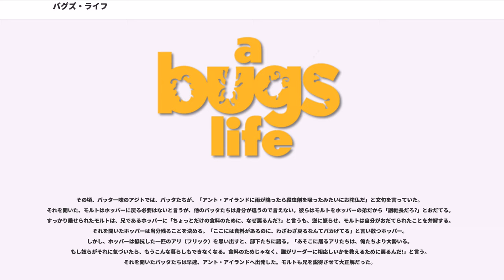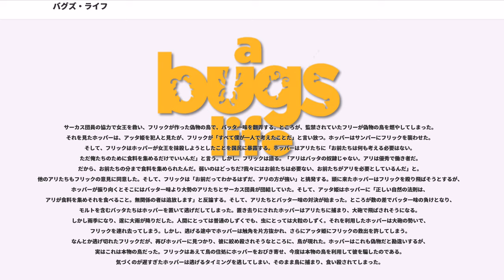バグズ・ライフ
『バグズ・ライフ』（原題："A Bug's Life"）は、ディズニー&ピクサーにより制作された1998年のアメリカのフルCGアニメーション映画である。

ピクサー作品全体（短編含む）では8作目の作品であり、ディズニー・オン・アイスで2001年日本公演作品『センテーニバル』登場作品の一つでもある（ディズニー・オン・アイスで登場したピクサー作品としては2番目）。同時公開短編は『ゲーリーじいさんのチェス』。イメージ・ソングにホフディランの「STAND」が使用された。アメリカ本国および日本ではピクサー長編アニメーションとしては、最後のレーザーディスク版発売作品となった。

「トイ・ストーリー」のスタッフによるピクサー第二の長編。誕生のきっかけは「トイ・ストーリー」制作が大詰めを迎えたある日の昼食中の某スタッフの会話である。それから、虫の生態リサーチングをし、その99パーセントを忘れ、キャラクターの性格を掘り下げることに力を注いだ。今作の誕生はイソップ童話をヒントにした(ブルーレイの映像特典も「アリとキリギリス」である)。製作に当たっては「トイ・ストーリー」の十倍もの処理能力を持った最新式コンピュータが採用され、霧や雨、稲妻や炎、キャラクターの動きなどがよりリアルに表現できた。

日本では1999年3月より全国で吹き替え版と字幕スーパー版が拡大公開された。日本でのセルビデオ出荷本数は120万本。

ここは虫たちだけが住む世界。そこには、とある高原の池に浮かぶ、アリの島アント・アイランドがあった。そこで働くアリたちは秋に備えて食料を集めていた。その日々にアリたちは苦労し、女王の長女アッタ姫も毎日のようにくたびれていた。

そんなある日のこと、発明家のフリックがまたトラブルを起こしていた。彼の発明した、刈り取り機は枝を刈り取って食料をためるというものだったが、食料を取り終えると枝を遠くへ飛ばすという危険なものだった。他のアリたちは彼の発明に呆れ、彼を「歩く災難」と呼んでいた。そんな彼を唯一慕っているのは、アッタ姫の後継ぎとなる次女・ドット姫だった。彼女もまだ小さいので飛ぶことができずにいた。同じ悩みを持つ二人は仲良くなった。その時、警笛が聞こえた。あれは、バッタ達が来る合図だ。アリたちが食料を集めていたのは、自分たちのためでなくバッタたちのためだったのだ。アリたちは慌てて巣の中の集会へ急ぐも、集会に遅れたフリックの発明のミスで食料を一つも残らず、川の中へ落としてしまう。慌てたフリックはこのことを姫に伝えようとするも、上からバッタ一味の食料がないとの声が聞こえた。フリックのミスが他のアリたちにバレてしまったのだ。そこへバッタ一味のリーダー・ホッパーが「雨季が近づくと、アリが食料を集め、それをバッタが食べる」という掟を話す途中で、ホッパーの弟・モルトが「兄貴が鳥に食われかけた」ことを暴露してしまう。頭にきたホッパーは「帰るまでは一言もしゃべるな」と警告し、モルトを殴ろうとするが、なぜか別のバッタを殴った。実は死んだ母の遺言で弟を殴れなかったのだ。そこでホッパーはアリたちにやり直しを命じる。女王は「自分たちの食料はどうするの」と問いかけるも、ホッパーは「逆らうやつはこうなるぞ」と指を鳴らす。そこにサンパーが現れた。他のバッタより飢えており、かなり凶暴な性格のバッタだった。ホッパーはドットを捕まえ、サンパーの餌食にしようとした。フリックはドットを助け、ホッパーは「雨季が来るまでに食料を集めろ」と無理難題を言い残すとそのまま飛び去っていった。

その後、裁判が行われた。フリックが食料集めに失敗した責任を負わされたのだ。そこでフリックは「バッタを食い止められる用心棒探しに出かける」と言い放つ。最初は止めようとしたアッタ姫だったが、そうすればしばらく問題が起きなくて済むと考え、半ば追放という形でフリックに用心棒探しを任せる。その魂胆も知らずに、フリックは用心棒探しに出かけたのであった。

一方、郊外の草畑の中では客達にバカにされ、帰られてしまったり、返金要求をされる等、いまいちパッとしないサーカス団のライブが行われていた。そんな中、ある事故で団長のP.T.フリーが全身に火傷を負ったため、団員の全員を解雇する。

その夕方、元団員達はトレーラーハウス下の都会の居...